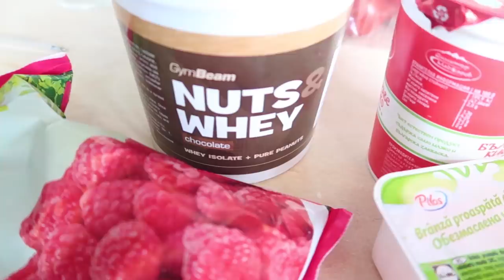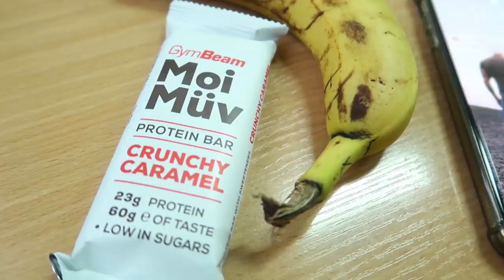КАКВО ЯМ В УЧИЛИЩЕ | ПОДГОТОВКА ЗА БАЛА - ЕПИЗОД 5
Хей, хора 👋🏼 В петият епизод от поредицата "ПОДГОТОВКА ЗА БАЛА", ще видите какво хапвам в училище, както и други мои хранения и една тренировка в залата 💪🏻
Също така ще видите някои от нещата, които получих от GymBeam и ще ви дам ъпдейт за това как върви свалянето 😌💕